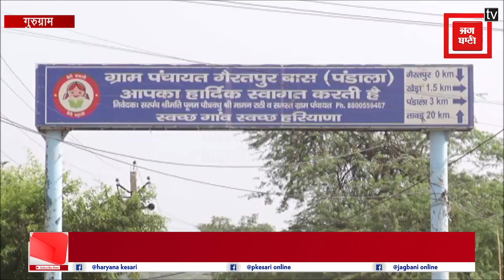तोड़ी गई 20 एकड़ जमीन पर बनी अवैध फार्म-हाउस कॉलोनी